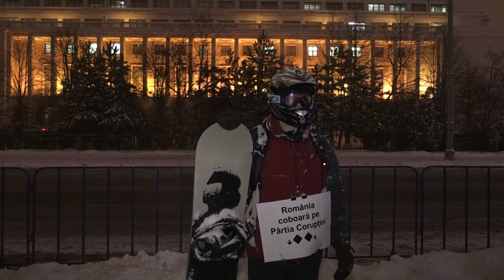Premiê romeno permanece no poder apesar dos protestos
Apesar dos massivos protestos, o premiê da Romênia permanece no poder. A lei que anistiaria políticos corruptos foi o motivo para que milhares de pessoas fossem às ruas se manifestar contra o governo